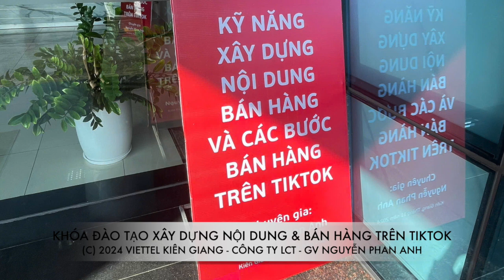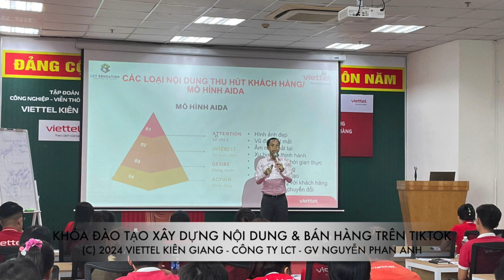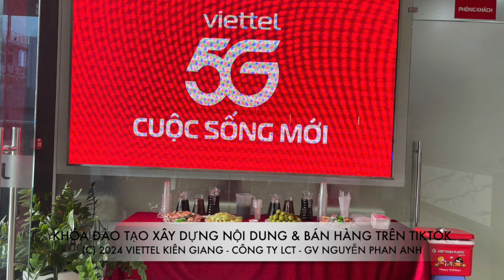Khóa đào tạo kỹ năng Tìm kiếm khách hàng & Phát triển nội dung bán hàng (Lớp 1) - Viettel Kiên Giang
Khóa đào tạo kỹ năng Tìm kiếm khách hàng & Phát triển nội dung bán hàng (Lớp 1) - Viettel Kiên Giang - Công ty LCT - Giảng viên Nguyễn Phan Anh
Trụ sở: 3A/19, 59 Lê Đức Thọ, Nam Từ Liêm, HN